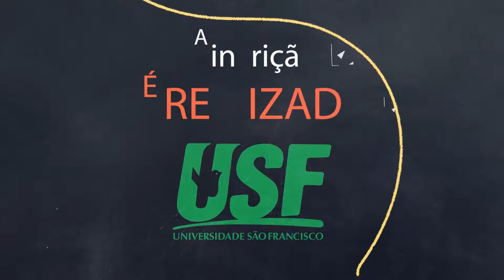USF - ENADE 2019